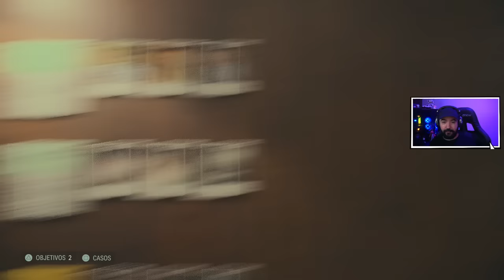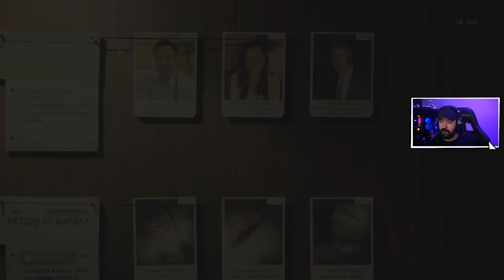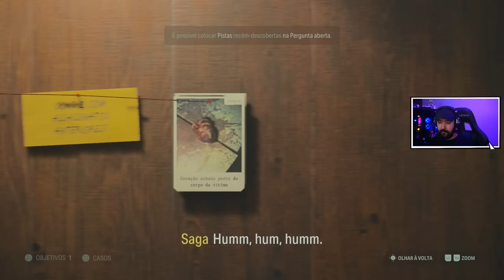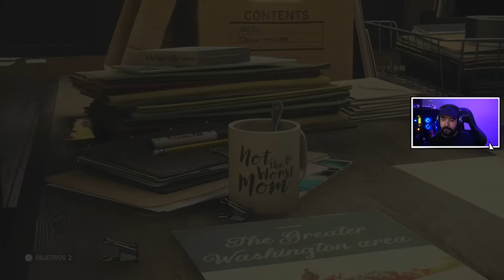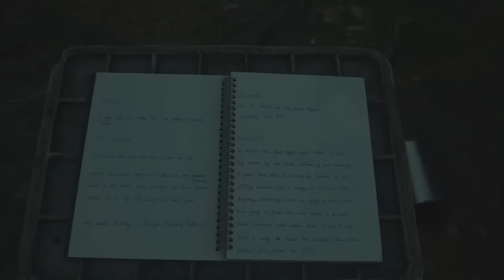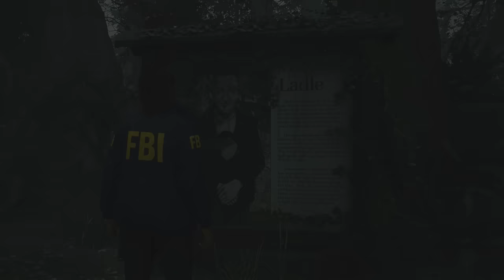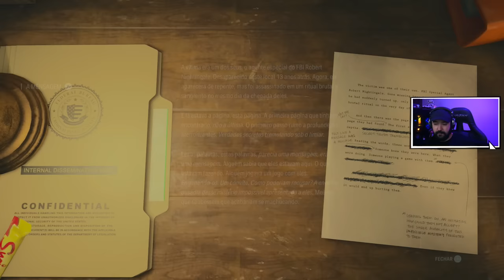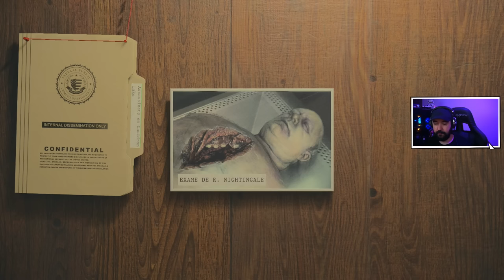ALAN WAKE 2 - #1 - UM NOVO LIVRO - Legendado PT-BR [PS5]